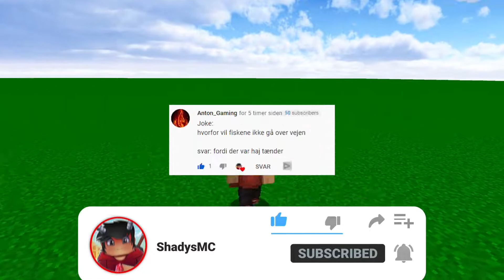Kidnapper Lamaen JOLENE I Minecraft - Prank World #1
I den her video, kidnapper jeg lamaen Jolene i minecraft!
Jolene er Marcels lama, og jeg tror ikke han bliver glad når han ser hvad jeg har gjort! Måske han pranker tilbage?

➤  Server ip i denne video:

🔥  Links:  @triergaming2 @Fuursteds